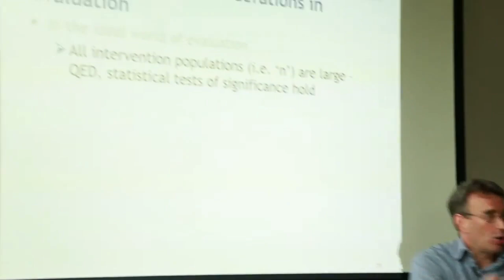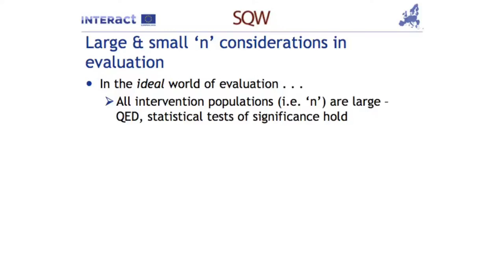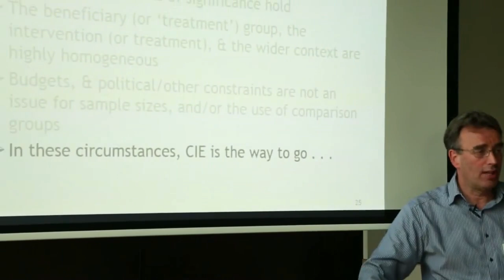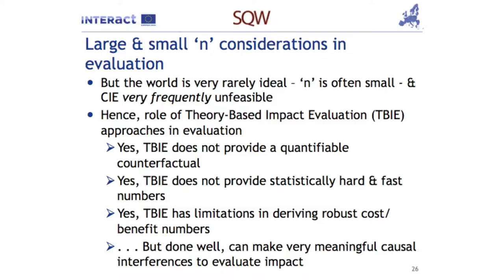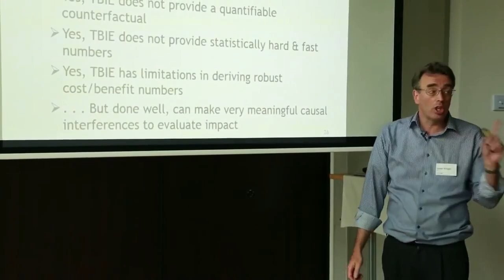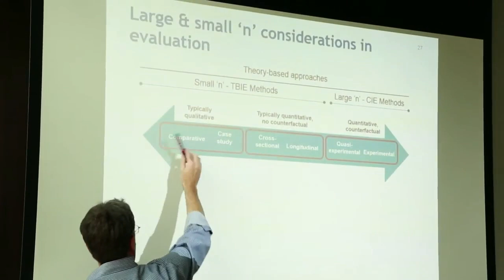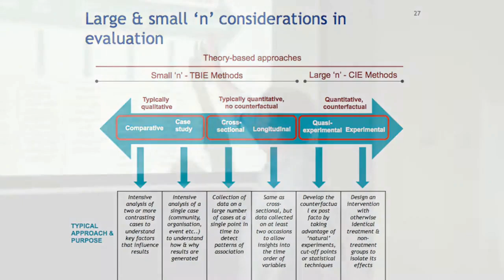Interreg Practitioners: The difference between Theory based impact (TBIE) and Counterfactual ( CIE)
Evaluation Expert Simon Pringle describes the difference between TBIE- CIE evaluation methods